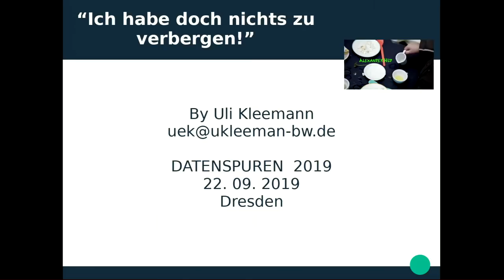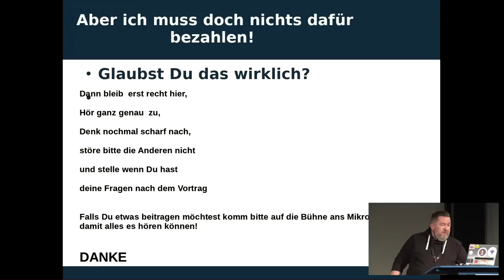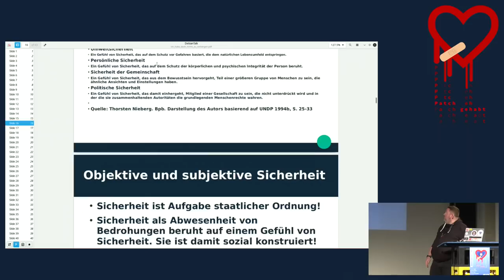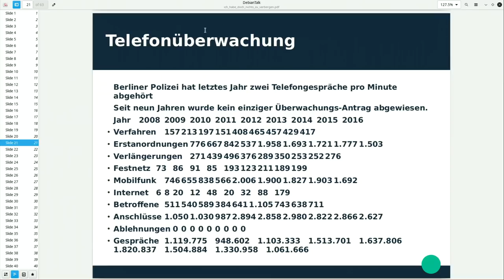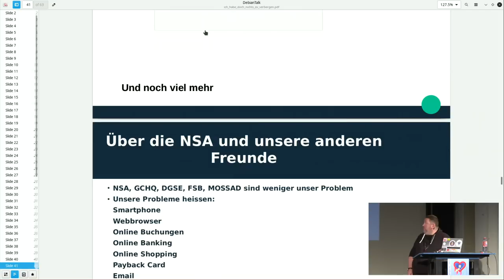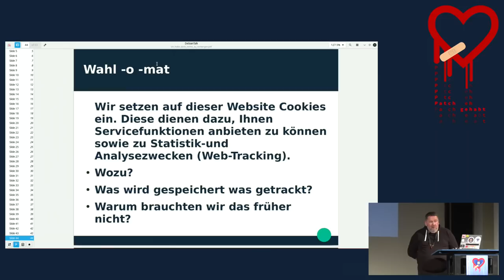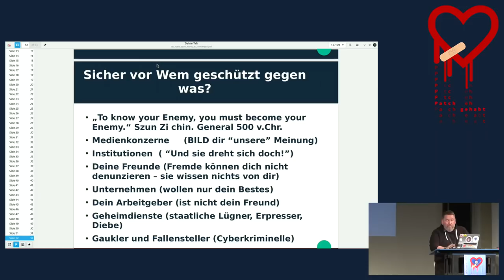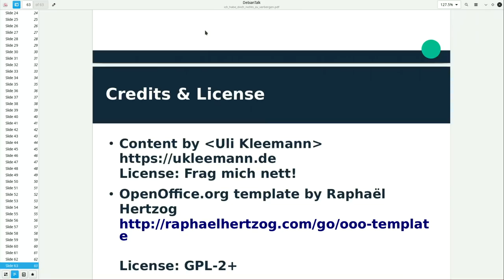Ich habe doch nichts zu verbergen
"Die Gedanken sind frei!" Denkste

Ein paar Denkanstösse über den Umgang mit persönlichen Daten

Eine kleine Einführung in die Problematik des Datenschutzes. Wie Daten gesammelt und analysiert werden, wielche Schlüsse sich daraus ziehen lassen am Beispiel der Rasterfahndung., Terrorismusbekämpfungsgesetz, Datenfallen im Netz, Verteidigungsstrategien